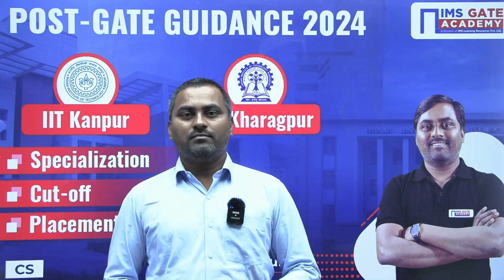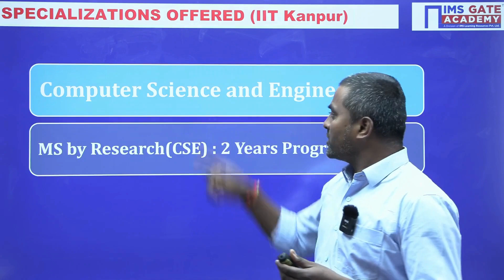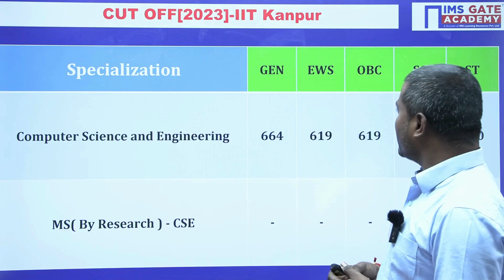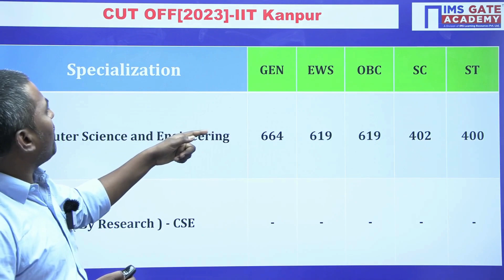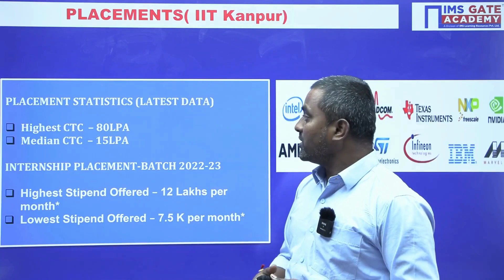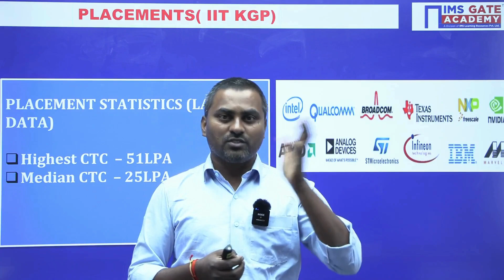Post GATE Guidance Series | IIT Kanpur & IIT Kharagpur | Computer Science Engg | Ravi Bogdula